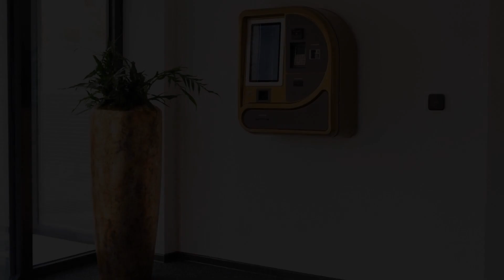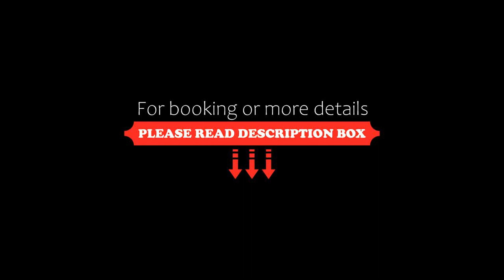Hotel Zeppelin, Laupheim, Germany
About Property:
Hotel Zeppelin features accommodation in Laupheim. This 3-star hotel offers luggage storage space. There is a terrace and guests can make use of free WiFi and free private parking.
The hotel features a seating area, a flat-screen TV with cable channels, a safety deposit box and a private bathroom with a shower. Certain rooms come with a kitchenette with a microwave, a fridge and a stovetop. At Hotel Zeppelin rooms have bed linen and towels.
Guests at the accommodation can enjoy a co...
Property Type: Hotel
Address: Zeppelinstraße 27, 88471 Laupheim, Germany
Searching For
1. Hotel Zeppelin - Laupheim - Germany
2. Hotel Zeppelin - Laupheim - Germany Address
3. Hotel Zeppelin - Laupheim - Germany Rooms
4. Hotel Zeppelin - Laupheim - Germany Amenities
5. Hotel Zeppelin - Laupheim - Germany Offers and Deals
Audio Credit:
Track Title: Reasons To Hope
Artist: Reed Mathis